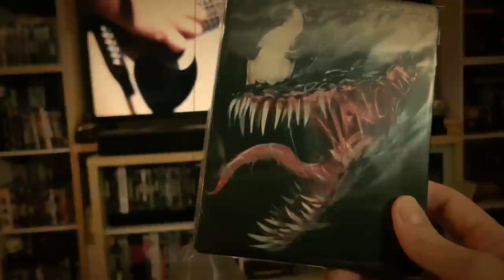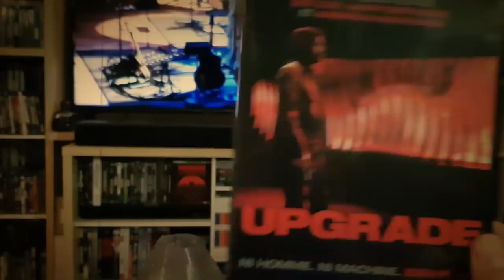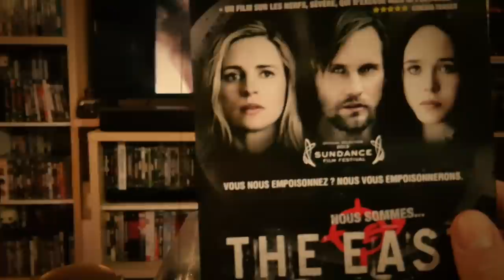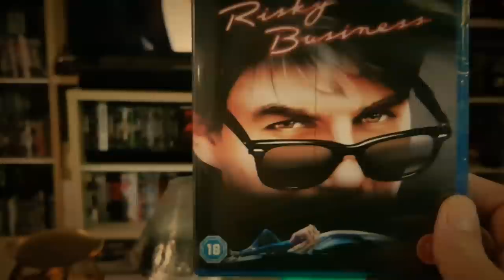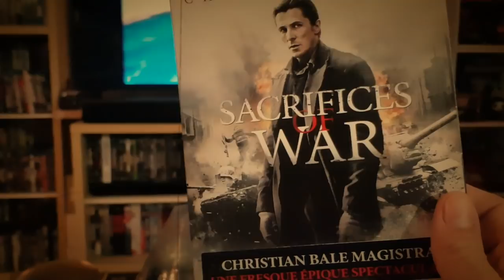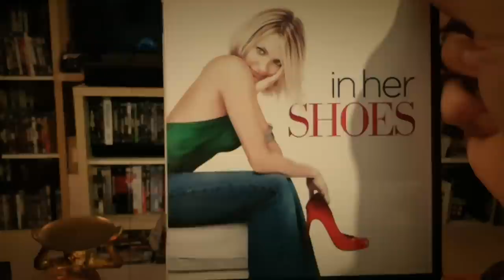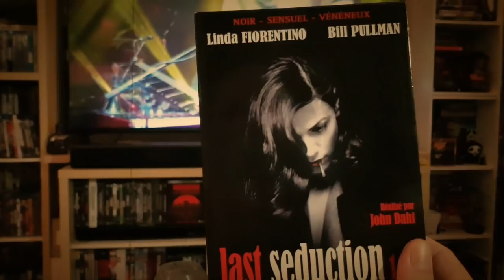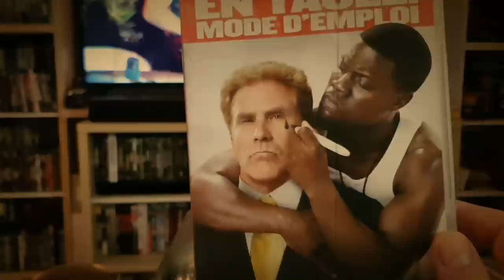Achats CASH et autres #9 (164 STEELBOOK UHD4K BLU RAY ...)